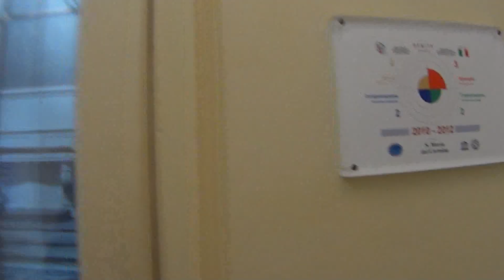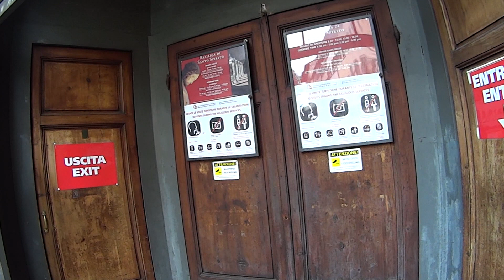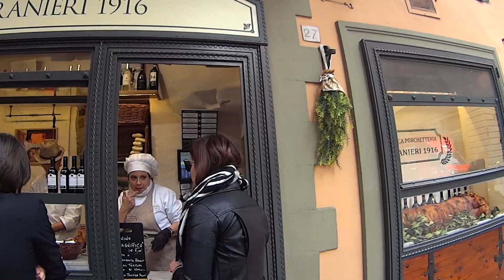Флоренция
Храмы, улицы, еда